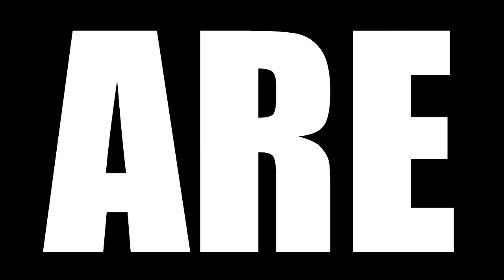SONS OF ANARCHY SEASON 6 EPISODE 3 REACTION | CLAY GETS SAVED AGAIN